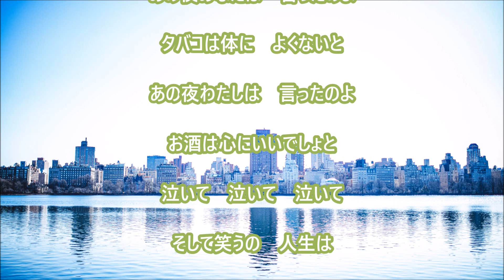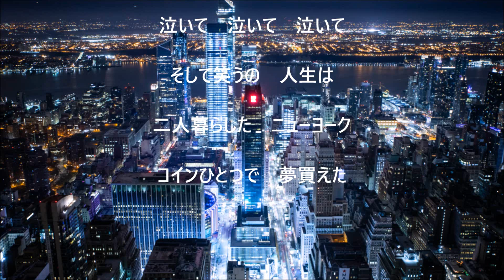【新曲】今もニューヨーク「朝比奈あきこ」＿teruchan ２０２２年８月２４日発売 涙の真珠 c/w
歌：朝比奈あきこ

作詞：さいとう大三

作曲：幸耕平